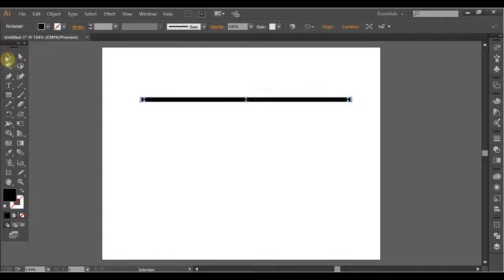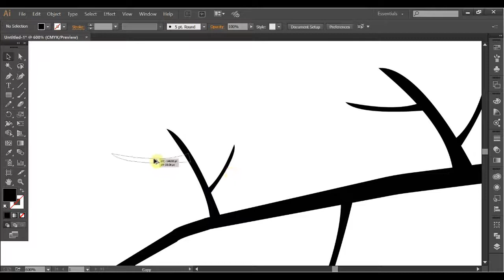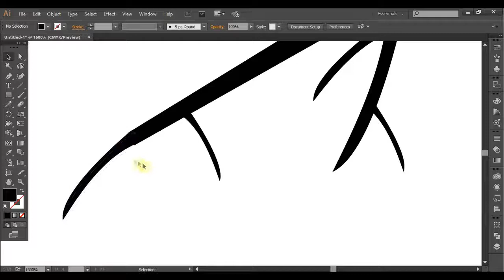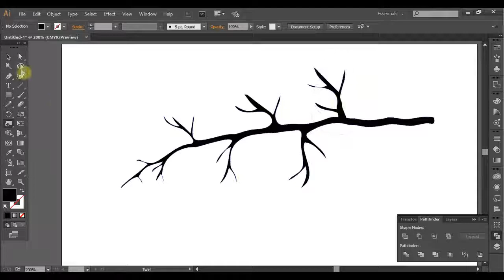Making a tree branch in Adobe Illustrator Express Design tutorial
Tree branch creating design process in Adobe Illustrator tutorial